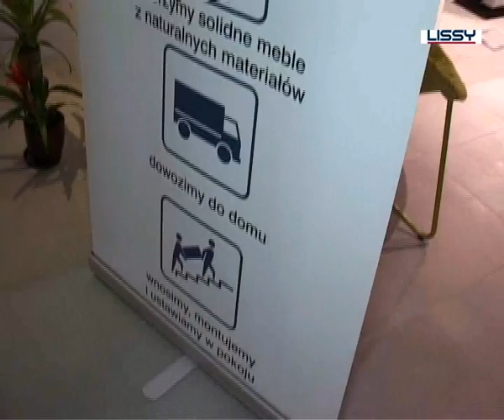LISSY - Domowy Relaks - Dobroteka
Prezentacja najnowszych produktów firmy LISSY w Dobrotece. Przedstawiamy nasz pomysł na relaks w domowym zaciszu. Proponujemy aktywny wypoczynek przy grze w bilard, szachy, darta, pokera, piłkarzyki oraz relaksujący odpoczynek przed kinem domowym umieszczonym w pięknej zabudowie. Zapraszamy na